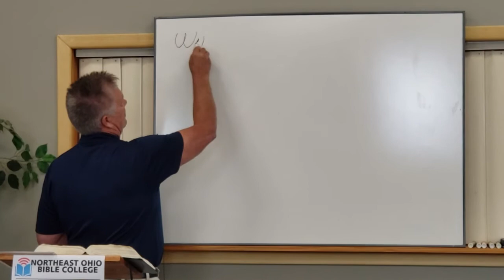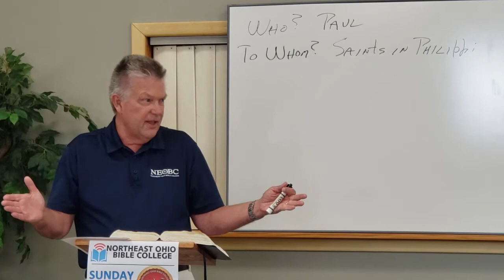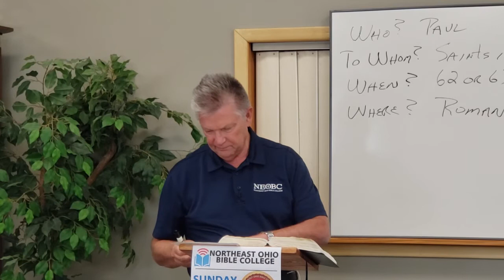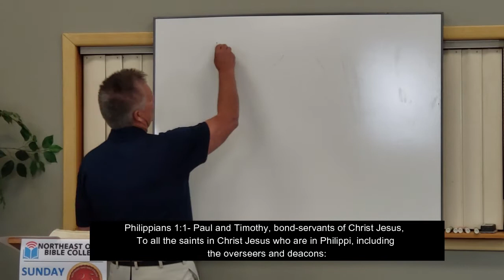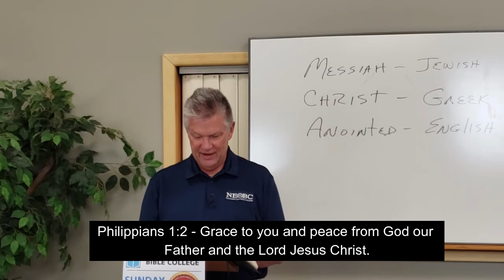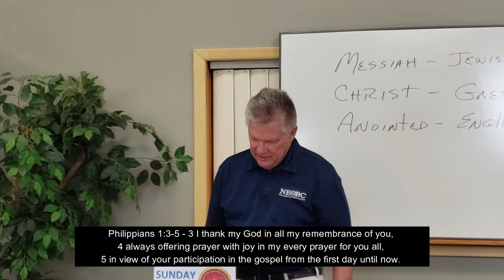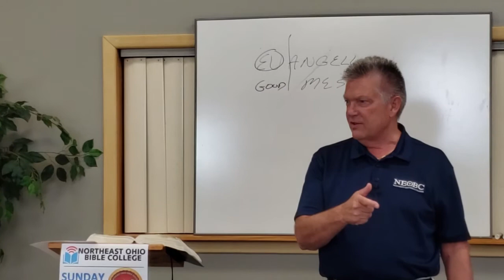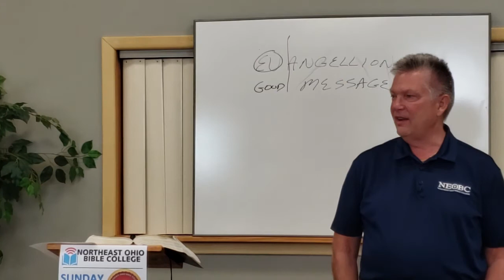Lesson 01 Phillipians NEOBC